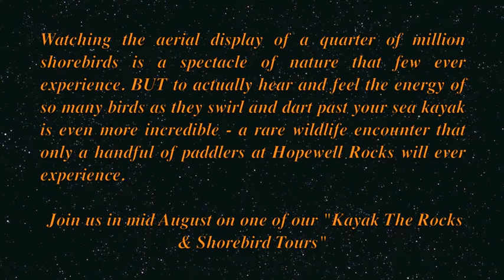Surrounded by Shorebirds Part 3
Kayaking with tens of thousands of shorebirds at Hopewell Rocks Park is an incredible experience.  Join Baymount Outdoor Adventures on their "Kayak & Shorebird Tour"